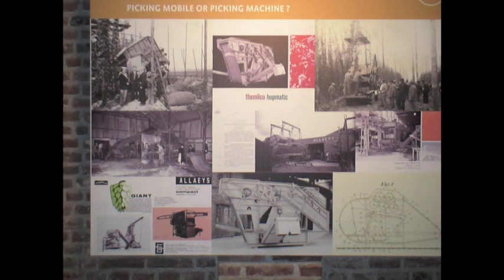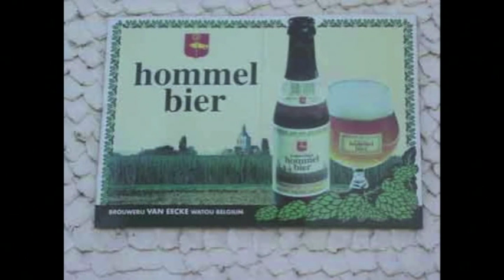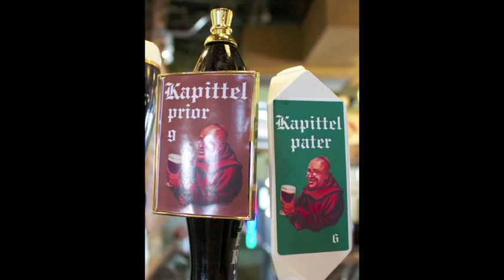Van Eecke Brewery Private Dinner Slides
Opening presentation made at the 2012 Ashley's Belgian Beer Festival during private dinner hosted by featured brewer Van Eecke Brewing of Watou, Belgium.